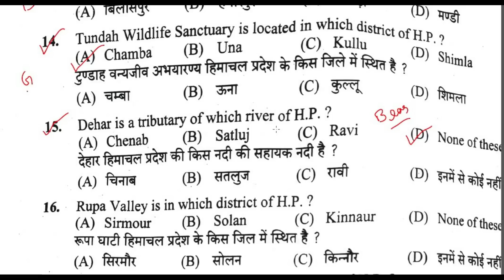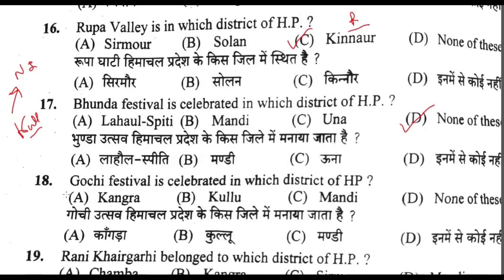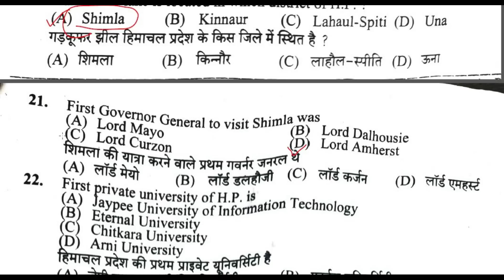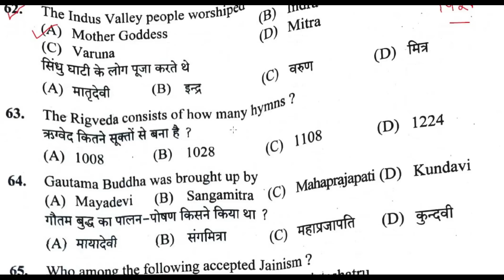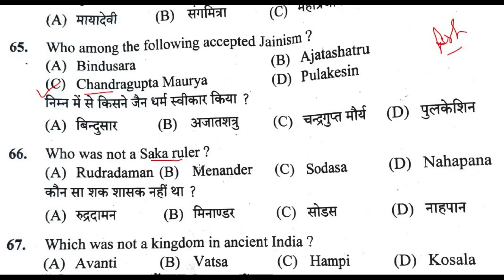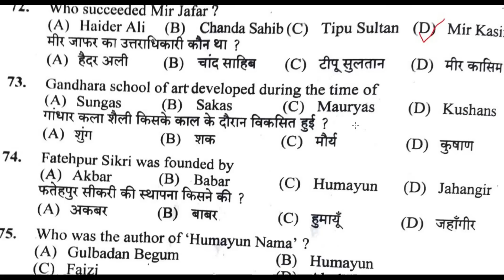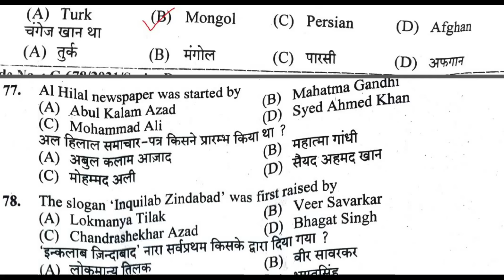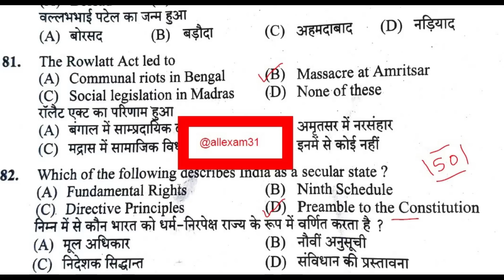HPSSC HPGK JOA 965,SUB INSPECTOR JBT MOST IMPORTANT QUESTIONS || HIMACHAL GK IMPORTANT 2022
IN THIS VIDEO WE WILL DISCUSS HPSSC HPGK JOA 965